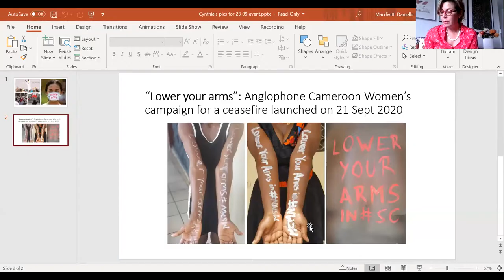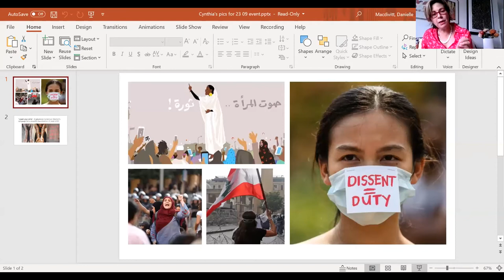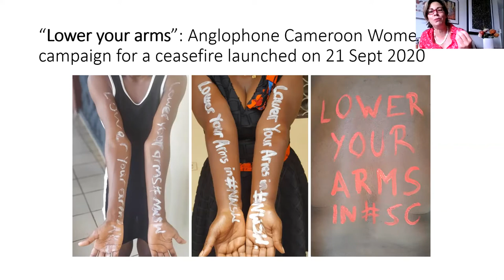Women, Peace and Security 20th anniversary roundtable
This autumn marks the 20th anniversary since the UN Security Council unanimously adopted Resolution 1325 on Women, Peace and Security (WPS). A huge milestone, it finally promised mainstream attention to women’s perspectives on and experiences of war, peace and security which women’s rights activists had been pursuing for over a century.

We're celebrating this momentous anniversary with a roundtable of key experts and practitioners discussing the WPS agenda’s past, present and potential futures.

Speakers:
- Soumita Basu, Assistant Professor of International Relations at the South Asian University, New Delhi
- Amanda Chisholm, Senior Lecturer researching and teaching on gender and security across both War Studies and Defence Studies
- Dr Andrea Ellner, Lecturer in the Defence Studies Department, King’s College, London
- Jamie J. Hagen,Lecturer in international relations at Queen's University Belfast
- Dr Aiko Holvikivi, Research Officer at the LSE Centre for Women, Peace and Security
- Cynthia Petrigh, International expert in support to societies in transition
- Swarna Rajagopalan, Political scientist and founding member of the Women's Regional Network
- Saskia Stachowitsch, Professor of International Politics at the University of Vienna